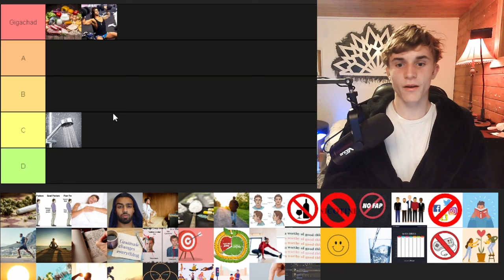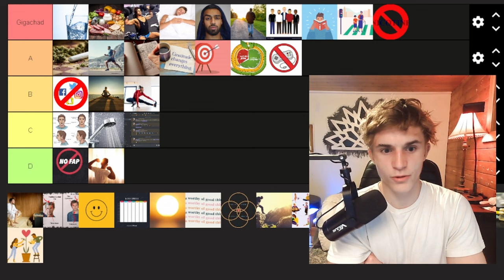ranking self improvement pratices